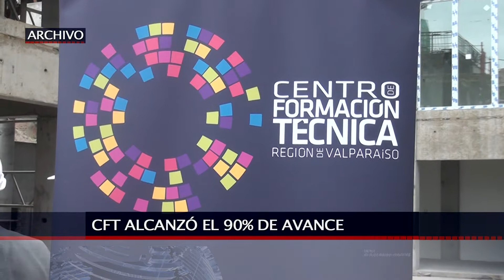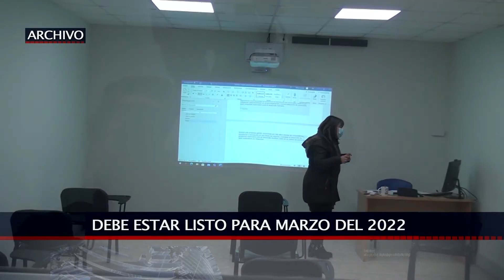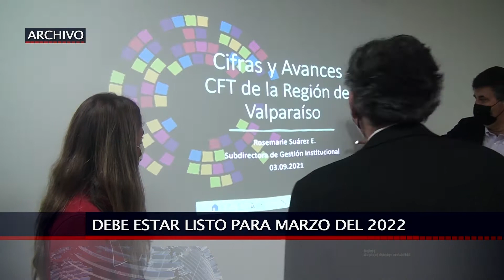29 SEP 2021 CFT estatal de San Antonio alcanzó el 90% de avance en su construcción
El nuevo Centro de Formación Técnica estatal en San Antonio, alcanzó el 90% de avance y espera poder recibir a sus alumnos en marzo del 2022. Cabe destacar, que la nueva construcción, se ubica en donde antes estaba la ex escuela N°1 de San Antonio, por lo que seguirá teniendo esa raíz educativa que tiene el lugar con la comunidad.